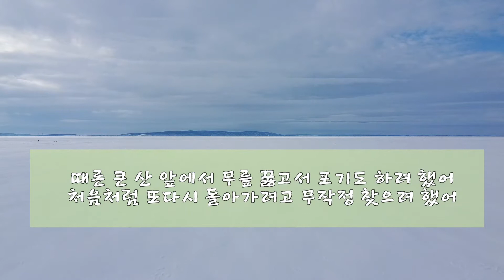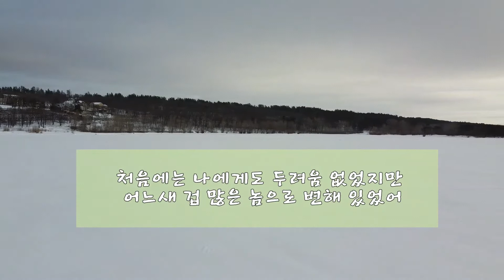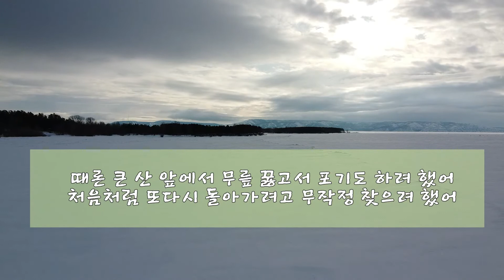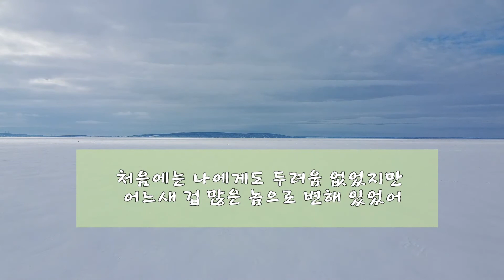[Trot-트로트] 마이 웨이(My Way) - 윤태규 [2005] (2회 연속 : 가사 자막)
- 고난과 역경이 닥칠 때 힘이 되는 노래